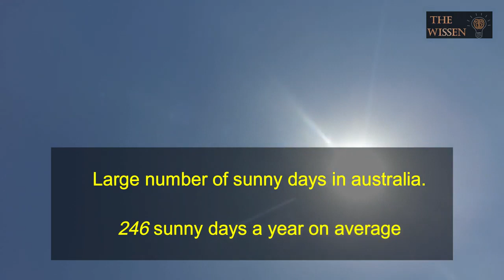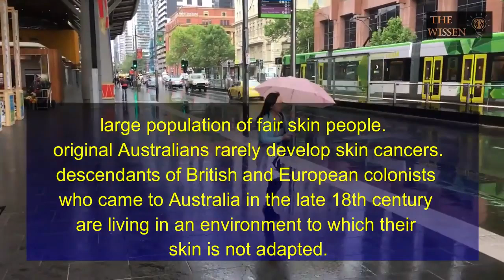why is skin cancer common in Australia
hey this is the Wissen. Wissen  means knowledge in German so basically this channel is the medium for me to make informative videos, analysis videos in the entertaining manner. if you like the video please subscribe the channel !